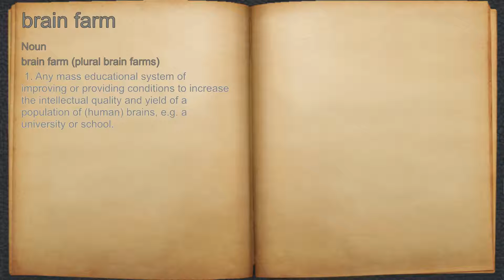What does brain farm mean?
A spoken definition of brain farm.

Intro Sound:
Typewriter - Tamskp